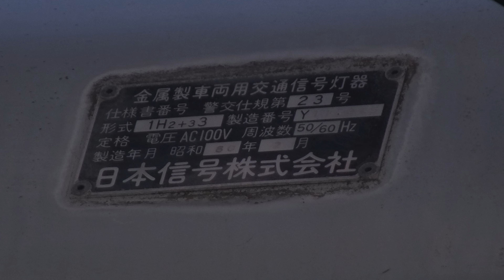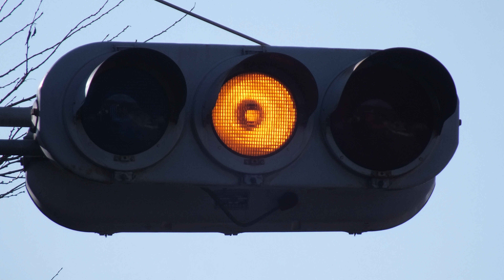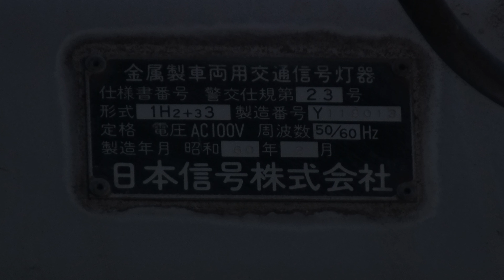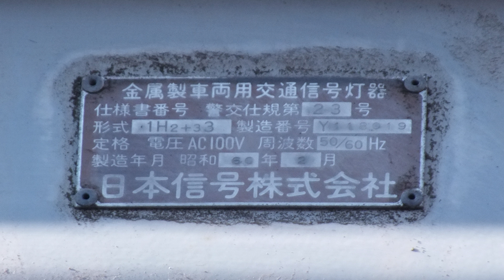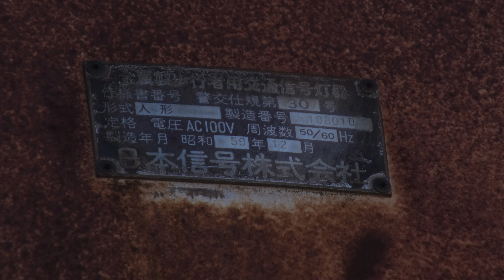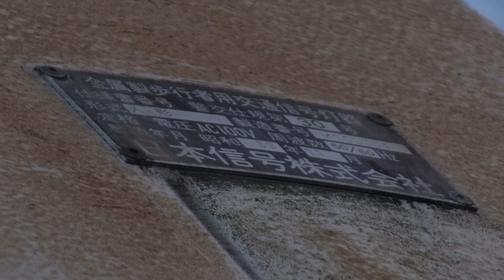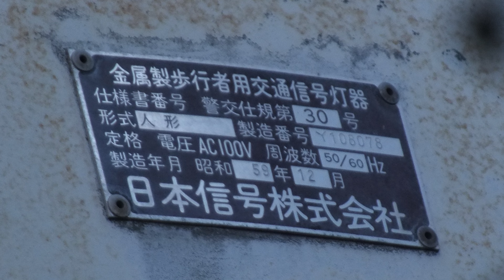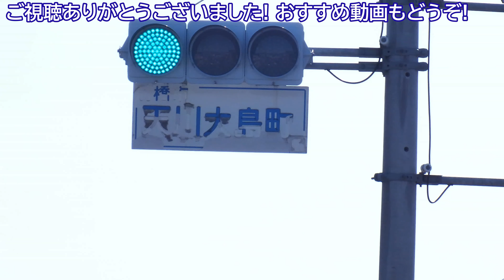【信号機】群馬県桐生市川内町二丁目 たかのす保育園付近のオール日信金属丸形群馬濃色赤だけ300＆日信弁当箱歩灯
撮影場所:群馬県桐生市川内町二丁目 たかのす保育園前交差点
規制番号:桐生213号
撮影日:2024年2月12日月曜日

桐生市川内町二丁目のたかのす保育園付近で撮影したオール日信金属丸形群馬濃色赤だけ300＆日信弁当箱歩灯。斜め矢印灯の交差点から離れた交差点です。

【使用BGM】
本日のレシピ - いまたく